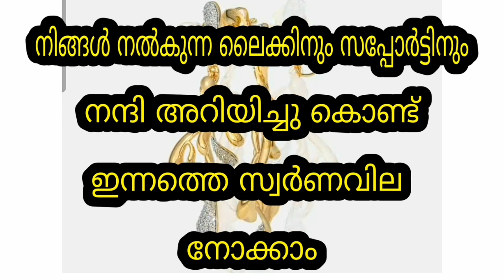Today Gold Rate | ഇന്നത്തെ സ്വർണവില |17/11/2021 | Kerala Gold Rate | Kerala Goldinnathe swornavila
Today Gold Rate | ഇന്നത്തെ സ്വർണവില | Kerala Gold Rate | Kerala Gold |innathe swornavila